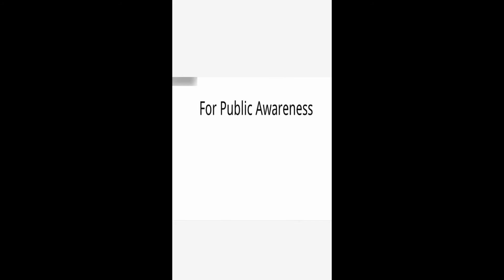ESDO is observing Plastic Free July, 2021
Plastic free july Kids Version